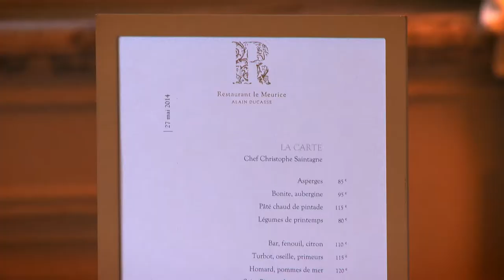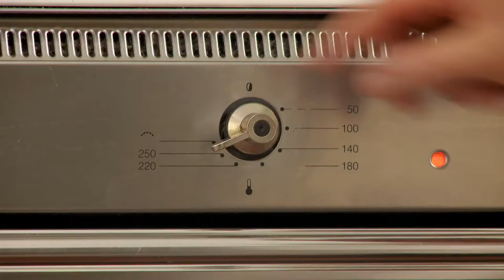TASTE LE TOUR 2014 EP210 Raspberry Millefeuilles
After three weeks of tasting the glorious food specialities of England and France It is a great joy for me to have finally arrived in my favourite city, the beautiful Paris.

voice over

My yearly visit for Taste Le Tour confirms to me that Paris has kept its place as a wonderful gastronomic destination.

Close by the Concorde Place on the rue de Rivoli, the very fine Hôtel Meurice houses one of Paris’s best French restaurants, run by world-renowned chef/restaurateur, Alain Ducasse.

The glorious dining room is a reproduction of one of the lounge rooms in the Château de Versailles.

It is an honour to spend time in the heart of the kitchen talking to Christophe
Saintagne, the chef de cuisine, who has inspiring thoughts about contemporary cooking.

interview Christophe Saintagne

La philosophie de ce lieu, c'est d'arriver à proposer les plus grands produits français d'une façon très directe, d'une façon très simple.
(Our philosophy is to manage to present the best of French products in a very pure and simple way).

Aujourd'hui les plus belles émotions dans la cuisine, elles sont procurées par le végétale.
(Nowadays the most beautiful gastronomic emotions come from vegetables).

Dans le goût d'un légume, il y a une forme de justesse, de sincérité auquel on est moins habitué.
(In the flavour of a vegetable ,there is an exactness, a sincerity that we are not so tuned to.)

Tout le monde sait manger une entrecôte de boeuf.
(Every body knows how to appreciate a beef sirloin.)

Par contre, on est souvent surpris par la délicatesse d'un petit pois, par le côté épicé que peut avoir une asperge.
(In contrast, one is often surprised by the delicate flavour of peas or the light spiciness that asparagus can have.)

Donc, je trouve que ça ce sont des émotions qu'on doit encore approfondir.
(So I feel that we need to recreate more deeply these emotions.)

voice over

It's a must for a top French restaurant, like Le Meurice Alain Ducasse, to serve exquisite desserts, and the young pâtissier, Cedric Grolet, creates amazing sweet sensations.

This dessert of poached cherries with beetroot wafers and caramelised nuts served with a smooth ice-cream flavoured with a French chilli is amazing.

Raspberry Millefeuilles
Millefeuilles aux Framboises

The raspberry millefeuille is a classic French dessert.

First, I lay some puff pastry on a baking tray lined with baking paper.  I prick the pastry with a fork, dust it with caster sugar, then bake at 200°C for about 10 minutes.

Next I press down a bit with a rack to help prevent the pastry from rising too much, and cook it for 5 minutes more.

I then remove the rack and turn the pastry out onto a second baking tray lined with baking paper.

I dust the top of the pastry with icing sugar and bake in the oven at 250°C.

I cut the cold pastry into 3 long strips, then cut each strip into 6 equal rectangles.

I pipe a bit of cream in the centre of two of the pastry rectangles.

"The cream won't make the pastry soggy because the pastry is caramelised."

voice over

I garnish with raspberries, then place one on top of the other.  Top with an ungarnished pastry rectangle and dust with icing sugar.

These millefeuille aux framboises are so good!.

It has been a great pleasure for me to present this tenth addition of Taste Le Tour.

And what a privilege to meet the great chefs and pâtissiers and to discover their glorious food and gateaux!

And what a joy to visit the colourful markets and to taste some beautiful cheeses and wines¡

So until next year, merci et au revoir!